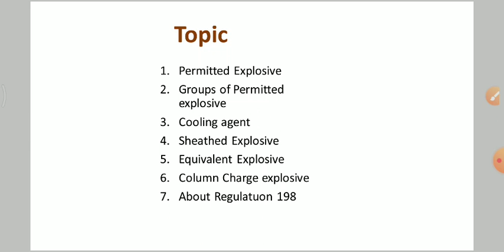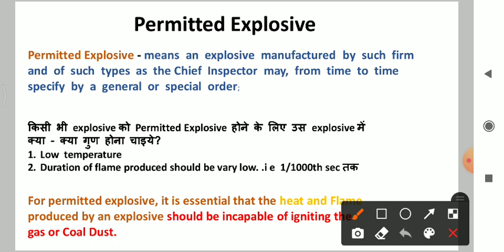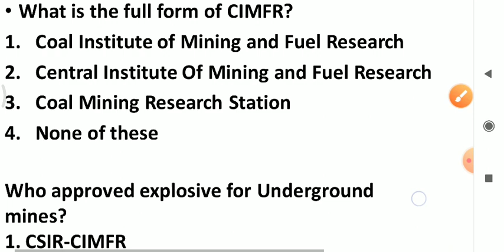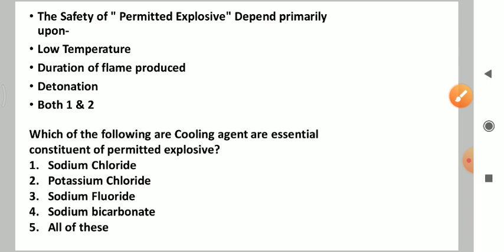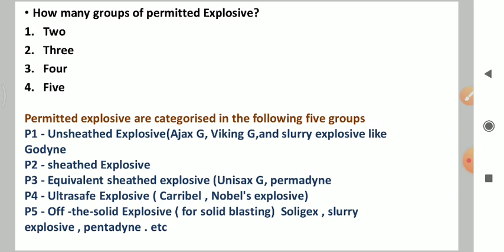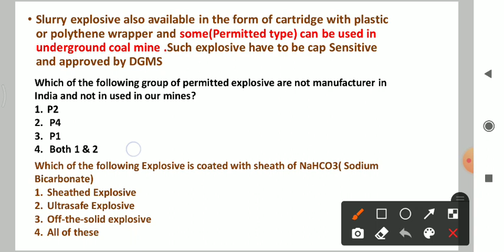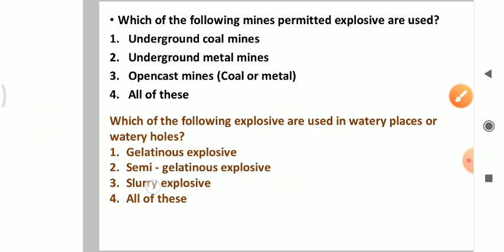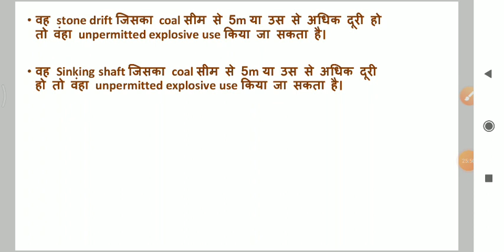Explosive , Accessories And Blasting - Chapter 8|| Dj Deshmukh book|| By rohit sir✍️✍️✍️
What is permitted Explosive
what is sheathed explosive
what Column explosive charge
what is coaling agent used in explosive
Slurry eXplosive used in underground mines as well as opencast mines